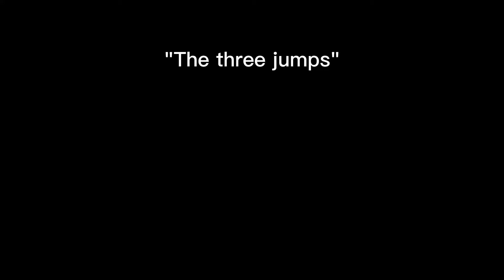Local Jumpline | short mtb edit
Filming - mtb adventures greece
Rider - A friend of mine
Editing - mtb adventures greece